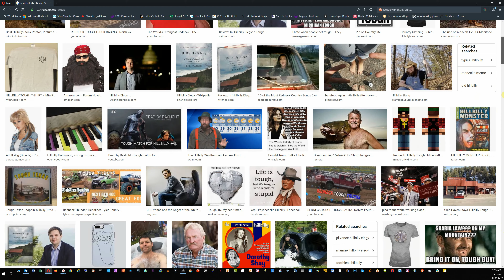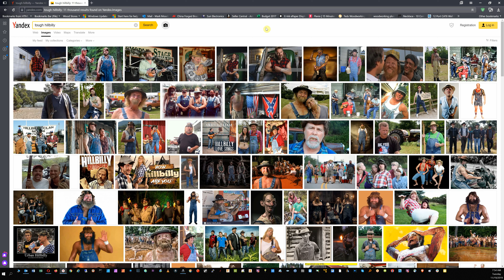Yandex vs Google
This is a quick demonstration that compares Yandex vs Google.
It shows just how bad Google has really become.

Yandex is quite possibly the best search engine that is currently available. They produce results that you are looking for, and not what it thinks you should see. It is our best alternative to google.

Best google alternative.